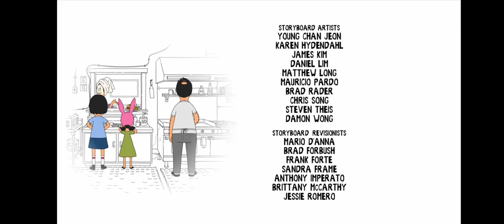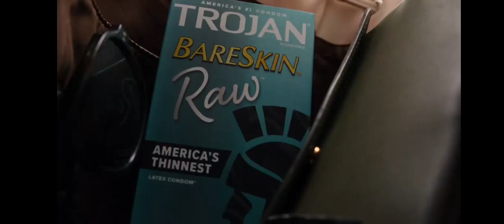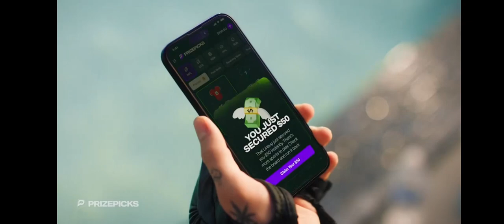Adult Swim Commercial Break Saturday September 21 2024 (Part 15)